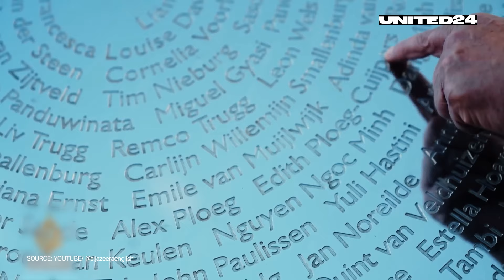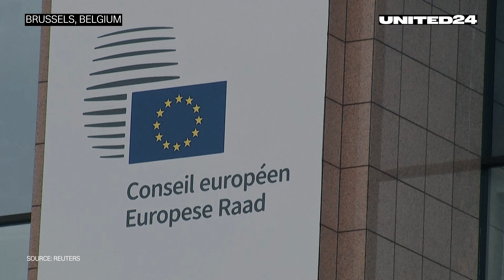New Russian FAB-3000, 95 Ukrainian Defenders Return Home, Downing of MH17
SSU drones targeted a Russian coast guard base in the temporarily occupied Crimea. 95 Ukrainian PoWs returned from Russian captivity. EU reiterates call on Russia to recognize responsibility for MH17 tragedy. Russia confirms use of high-explosive three-ton glide bomb FAB-3000 in Ukraine. Ukraine needs 25 Patriot air defense systems to fully protect its skies. Russia has lost at least 100 of its modern T-90M tanks. Spain announced a new batch of military aid to Ukraine, including Leopard tanks. Russia is preparing to close its borders this autumn before a new wave of mobilization. Ukraine signed 2 bilateral security agreements. The UK hosted the summit of the European Political Community.